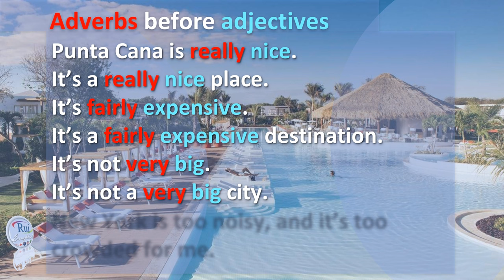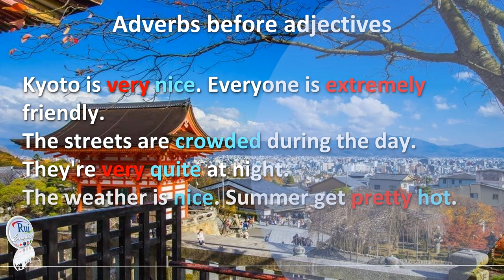Aula de inglês: adverbs before adjectives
🔘RuiEnglish Lec: adverbs before adjectives

Adverbs before adjectives

Adverbs
Too
Extremely
Very
Really
Pretty
Fairly
Somewhat

Punta Cana is really nice.
It’s fairly expensive.
It’s not very big.
It’s a really nice place.
It’s a fairly expensive destination.
It’s not a very big city.

New York is too noisy, and it’s too crowded for me.

Kyoto is very nice. Everyone is extremely friendly.
The streets are crowded during the day. They're very quite at night.
The weather is nice. Summer get pretty hot.